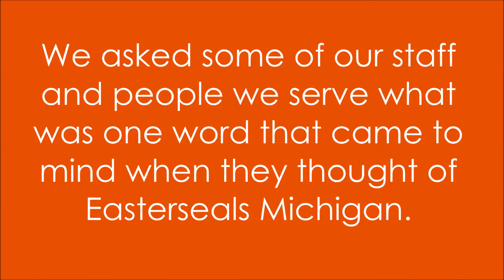Contest video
We recently asked staff and the people we serve to tell us one word that comes to mind when they think of Easterseals Michigan. Here is what they had to say!